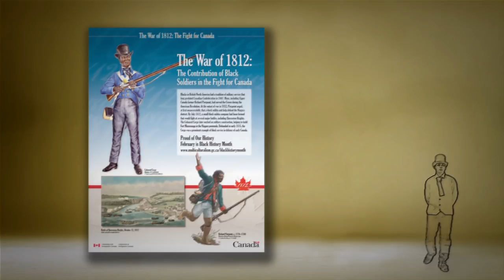The War of 1812 - Black History Month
This video is a monologue of Richard Pierpoint. Pierpoint petitioned to form an all-black militia to fight alongside the British during the war of 1812. His initiative eventually led to the formation of what was known as the "Coloured Corps", which contained approximately 30 men.

The objective of the video is to promote the historical contributions of a community whose legacy stretches back to Canada's earliest days. This year, the 200th anniversary of the War of 1812 affords a chance to reflect on the key role that black soldiers played in the fight for Canada.

Every year Canadians are invited to participate in Black History Month festivities and events that honour the legacy of black Canadians, past and present.

Black Canadians throughout history, have done so much to make Canada the culturally diverse, compassionate and prosperous nation we are today.